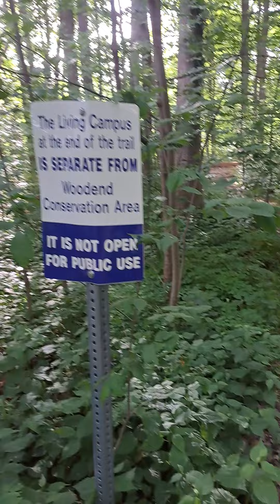June 16, 2024